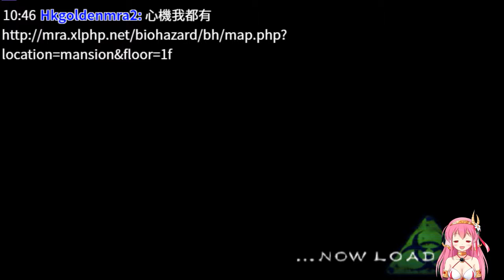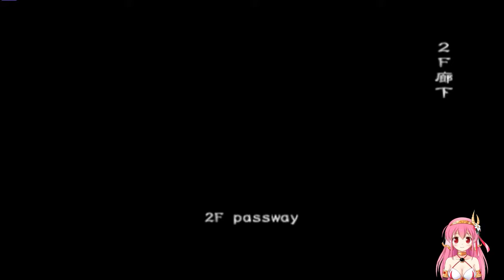2019 02 22 Bio Outbreak with yyz hospital